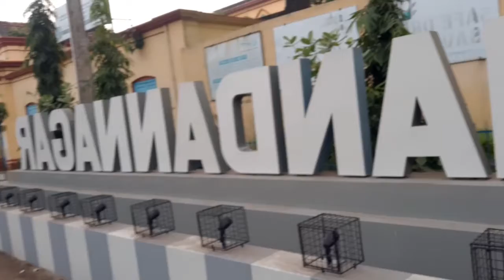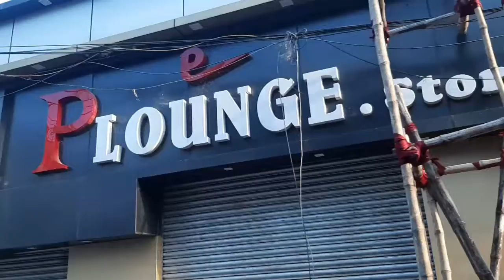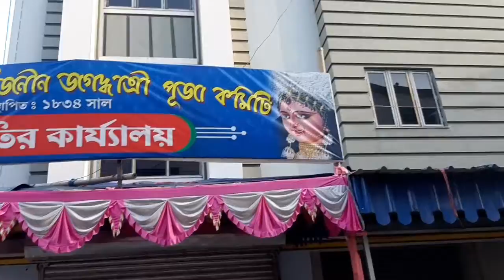🧟‍♂️ভূত চতুর্দশীর দিন কি করলাম?🎃জমিয়ে খেলাম চৌদ্দ শাক আর খয়রা মাছের ঝাল Manu & Sonu Bengali Vlog🔥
will find [Manu & Sonu vlogs]. I love Vlogs and sharing my experiences with you.
[10Am -12Am]

Manu & Sonu vlogs

# Manu & Sonu Bengali Vlogs

Chandannagar Manu &Sonu Vlogs